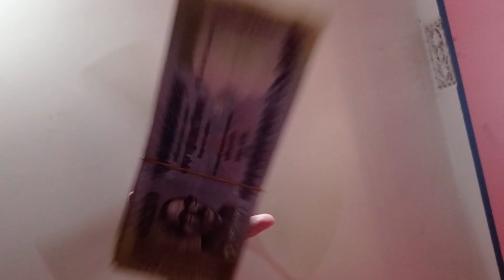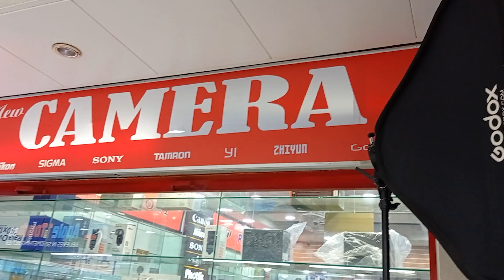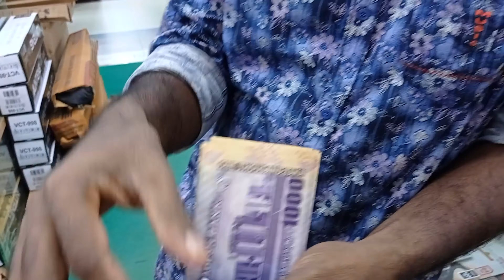Purchase My Dream Camera || Canon EOS 200D Mark 2 Buying Vlogs 2021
Purchase My Dream Camera || Canon EOS 200D Mark ii Buying Vlogs 2021 ||

Alhamdullilla. Finally Done Canon 200d Mark II Camera. It's been a long time that i wish I have a DSLR camera. And during pandemic time this waiting for buying this camera.

EOS 200 mark ii is a Dslr camera and this is capable to record 4k. When i starting to You Tube channel and i promise that Inshaalllah i will buy a dslr camera for my channel and Finally done EOS 200 mark ii camera.
This is a video when i go to buy my camera and capture to this video.
I buy this camera from Basundhora Shop The New Camera world.

Stay With This Channel Guys.